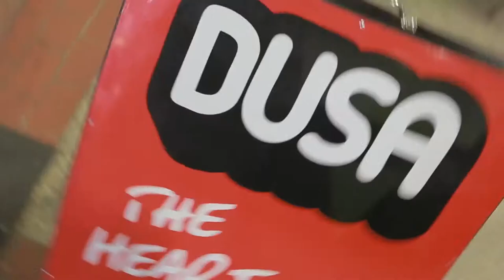Beachfront Market Day Trailer (Deakin Uni)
Edited for Monocle Media

12/03/14